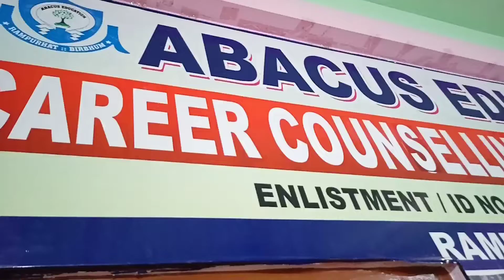Abacus education centre